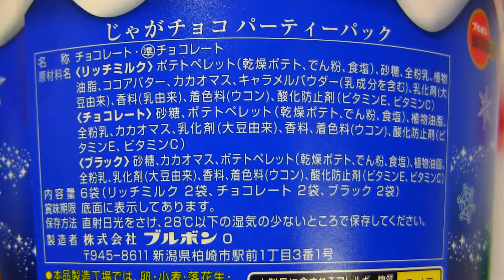ブルボンのじゃがチョコパーティーパック♪＼(≧ω≦)／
2015/12/17♪
というコトで、今日はブルボンのじゃがチョコパーティーパックを紹介していま～す☆＼(≧ω≦)／
2015年10月20日発売の新商品♪
“甘じょっぱ系”チョコスナックとして人気の「じゃがチョコ」を、見た目にも楽しいBIG仕様にしました☆
塩味の効いたポテトスナックとチョコレートの絶妙なおいしさをお楽しみいただけます♪
リッチミルク、チョコレート、ブラックの3種類のアソートです☆
というコトで、今回はブルボンのじゃがチョコパーティーパックをチェックしてみました♪
実はこのじゃがチョコパーティーパック、ハロウィン限定商品でもあったのですが、宮古島ではどうしても手に入れるコトができず、クリスマス限定商品でようやく手に入れるコトができました☆＼(≧ω≦)／
早速食べてみると、あぁ、美味しい～っ♪＼(≧ω≦)／
ロイズのポテトチップチョコレートもイイですが、手軽なじゃがチョコも俺は好き。＼(≧ω≦)／
特にリッチミルク、もう絶品。＼(≧ω≦)／
スイートな甘さがもう完璧☆＼(≧ω≦)／
チョコレートよりも甘く、優しい味に仕上がっています♪＼(≧ω≦)／
UFOキャッチャー、クレーンゲームの景品でもありそうなパッケージですね♪＼(≧ω≦)／
チョコが好きな方、ポテチが好きな方、そして何より、そもそも“甘じょっぱ系”チョコスナックが大好きなそんなあなたにピッタリ、ぜひオススメ☆＼(≧ω≦)／
ハロウィン限定フレーバーのクリームチーズ味、食べてみたかったなぁ♪＼(≧ω≦)／
ともあれ、リッチミルク2袋、チョコレート2袋、ブラック2袋、1カップペロッといっちゃいました♪＼(≧ω≦)／
じゃがチョコパーティーパック、大好き。＼(≧ω≦)／
ふふ♪（笑）

栄養成分表：1袋（標準22g）当たり（リッチミルク）
熱量：121kcal
タンパク質：1.4g
脂質：7.3g
炭水化物：12.5g
ナトリウム：90mg
食塩相当量：0.2g

栄養成分表：2袋（標準22g×2袋＝44g）当たり（リッチミルク）
熱量：242kcal
タンパク質：2.8g
脂質：14.6g
炭水化物：25g
ナトリウム：180mg
食塩相当量：0.4g

栄養成分表：1袋（標準22g）当たり（チョコレート）
熱量：124kcal
タンパク質：1.3g
脂質：7.7g
炭水化物：12.3g
ナトリウム：82mg
食塩相当量：0.2g

栄養成分表：2袋（標準22g×2袋＝44g）当たり（チョコレート）
熱量：248kcal
タンパク質：2.6g
脂質：15.4g
炭水化物：24.6g
ナトリウム：164mg
食塩相当量：0.4g

栄養成分表：1袋（標準22g）当たり（ブラック）
熱量：121kcal
タンパク質：1.1g
脂質：7.1g
炭水化物：13.1g
ナトリウム：75mg
食塩相当量：0.2g

栄養成分表：2袋（標準22g×2袋＝44g）当たり（ブラック）
熱量：242kcal
タンパク質：2.2g
脂質：14.2g
炭水化物：26.2g
ナトリウム：150mg
食塩相当量：0.4g